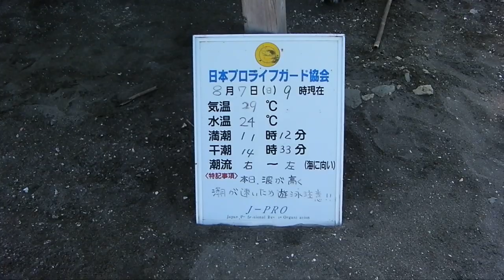今日の九十九里@一松海水浴場ライフセーバー2011/8/7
にぎわう日曜日も万全の体制で見守る一松海水浴場ライフセーバー

海水浴はもちろん浜辺のプールも大人気。

そうだ、海へいこう。遊びにおいでよ！海、山、川、森まるごと九十九里。